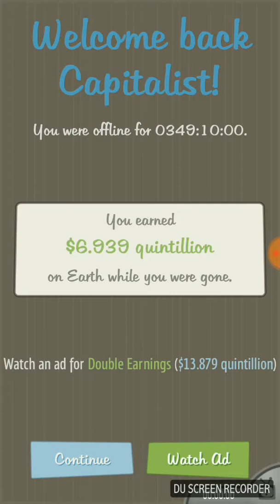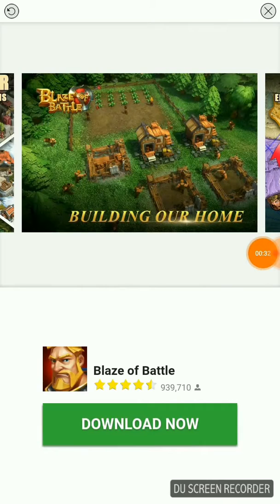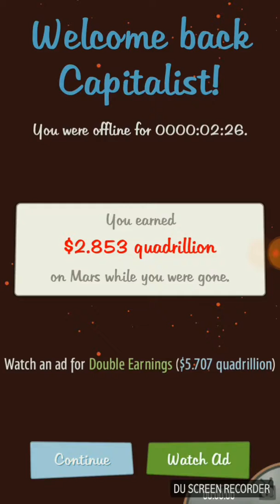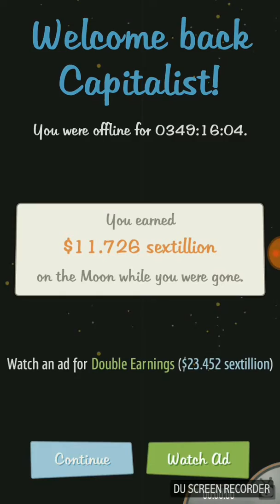Making Money the Slow Way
New Compitlation coming soon